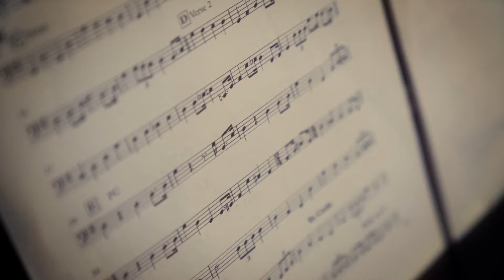RefreshAndReset | UNPACK JOURNAL with Kunto Aji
“Cukupkanlah ikatanmu, relakanlah yang tak seharusnya untukmu. Yang sebaiknya kau jaga adalah dirimu sendiri. – Kunto Aji”

Kapan terakhir kali kamu melakukan sesuatu untuk pertama kalinya?
Adakah sebuah momen saat kamu terjebak dalam suatu rutinitas dan tidak bisa melangkah lebih jauh?
Apakah pernah kamu rasakan sebuah titik terendah dalam hidup dan kamu merasa ingin menyerah?

Jika pola tersebut kian berulang dan tidak membuahkan hasil yang diinginkan. Mungkin inilah saatnya melakukan “Refresh” dan menekan tombol “Reset”.

Setiap individu merasakannya. Tidak terkecuali bagi Kunto Aji. Seorang musisi yang aktif dalam menyuarakan kesehatan mental. Dirinya mengakui bahwa ia mengalami salah satu isu kesehatan mental yang ia rasa juga dirasakan oleh beberapa orang, yaitu overthinking atau terlalu banyak berpikir dan khawatir. Bahkan, musisi yang akrab disapa Mas Kun ini sempat merasakan titik terendah dalam hidupnya dan hanya bisa pasrah.

Orang yang menjadi overthinker biasanya selalu menyalahkan diri sendiri atas kesalahan yang dibuatnya kemarin. Mereka juga biasanya merasa resah dalam menghadapi hari esok. Para overthinker terlalu banyak diganggu oleh pikiran yang menyusahkan. Ketidakmampuannya untuk keluar dari semua pikiran mereka itu membuat mereka terus merasa menderita.

Hal ini ia tuangkan ke dalam beberapa lagu yang dikompilasikan ke dalam sebuah album berjudul “Mantra Mantra”. Dalam pembuatan album tersebut, Kunto Aji aktif berkonsultasi dengan psikolog, psikiater, dan dokter serta mulai lebih sering introspeksi diri. Pemilihan isu kesehatan mental untuk album kedua ini bukan tanpa alasan. Menurutnya masalah kesehatan mental masih dianggap sepele orang Indonesia.

Setelah berusaha menata ulang kehidupan pribadinya, Kunto Aji berpesan kepada seluruh pendengar dan penikmat karyanya untuk tidak melakukan self-diagnose. Kemudian, dampingi mereka yang sedang mengalami kesulitan dan tingkatkan kepedulian kepada sesama.

Yang perlu diingat yaitu kegagalan bukanlah akhir dari segalanya. Dan yang terpenting adalah kemauan untuk terus melangkah maju.